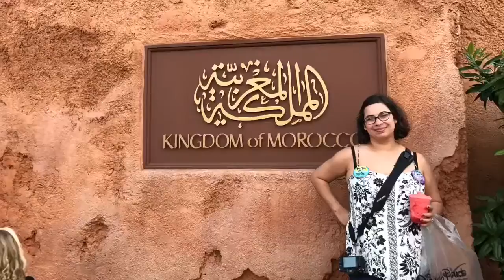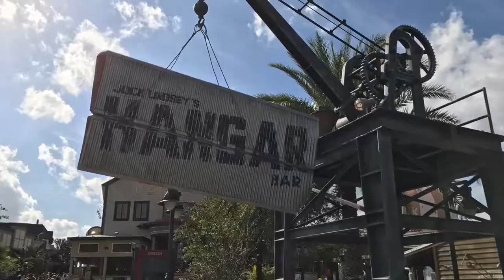Disney World Trip 12/16